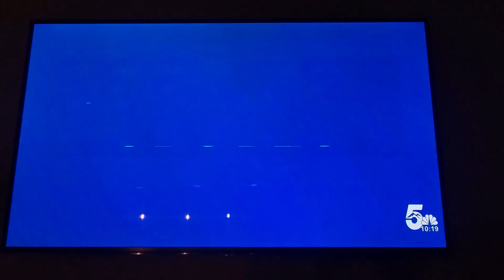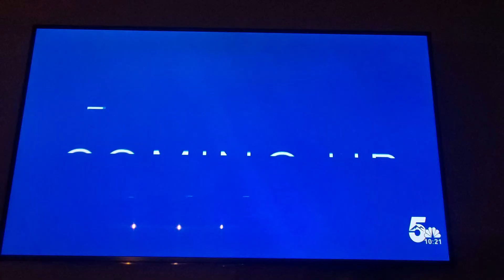All Stars on 10pm news